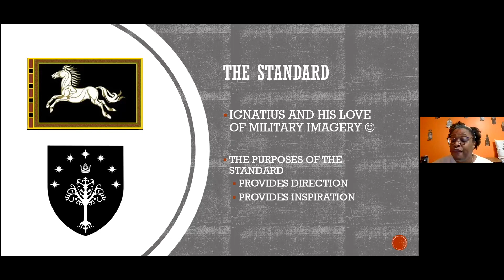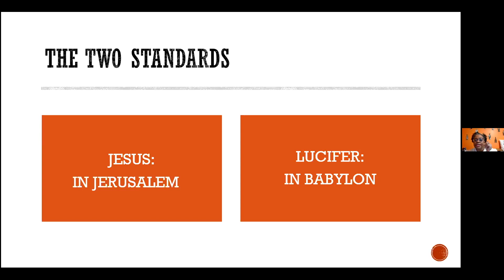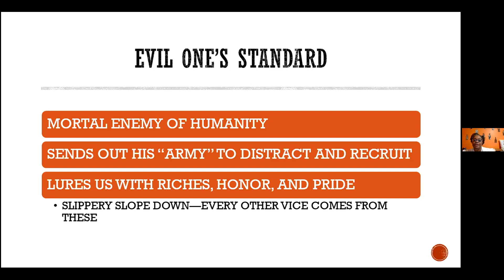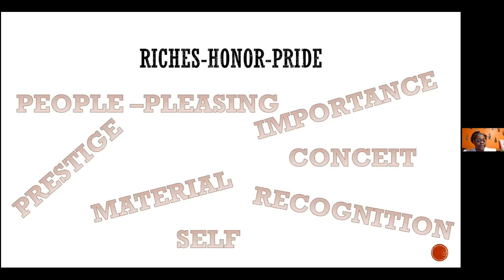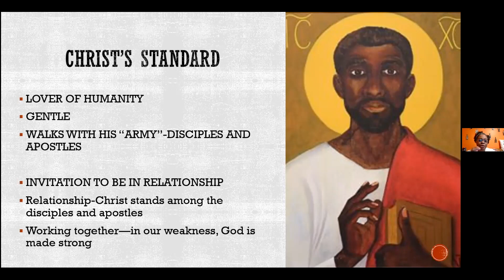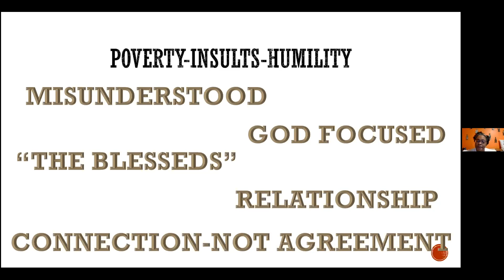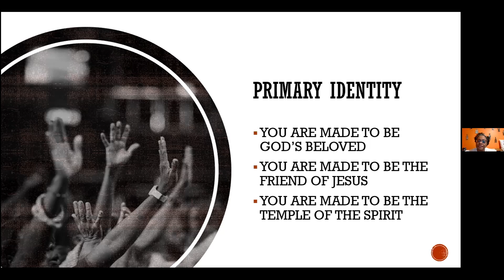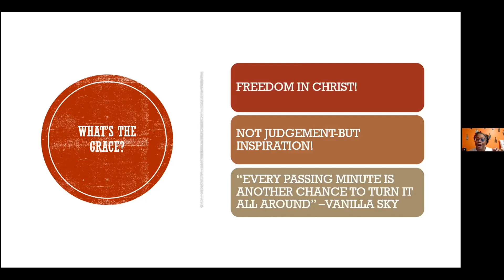Riches, Honor, Pride by Ms. Danielle Harrison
Every day is another opportunity to grow and find God in all things. The standard of Jesus provides direction and inspiration, propelling us in our journey with Him. On the other hand, the standard of the evil one works to keep us focused upon our selves, seeking prestige, recognition, and material possesions. Saint Ignatius' Two Standards exercise helps to increase our awareness of the tactics of the evil one, attempting to promote our secondary identity (singing, teaching, preaching) as the core of our life. However, Jesus tells us that our secondary identity is not what we are born to do. Our primary identity is to love, serve, and praise God, in relationship with Jesus and the Body of Christ. Jesus' Standard marks the way of gentleness, poverty, insults, and humilty. The Two Standards makes clear the path to freedom.